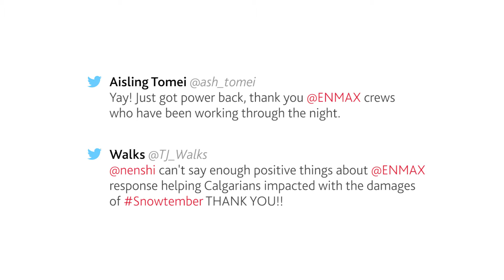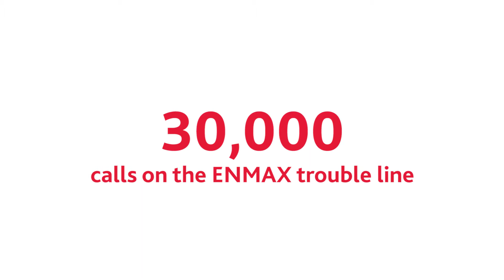Snowtember 2014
September 2014 was dubbed "Snowtember" in Alberta after a record snowstorm. 74,000 ENMAX customers experienced a power outage as Calgary's tree canopy collapsed under the weight of the heavy snow, falling onto nearby power lines. ENMAX crews and support staff were quick to answer the call and get the power back on.

The ENMAX emergency line received 30,000 calls in five days. Twitter was also active, as ENMAX's emergency team tweeted regular power outage updates on Snowtember. The most remarkable part of it all was that during this busy time, with ENMAX crews working through the night, there were no safety incidents.